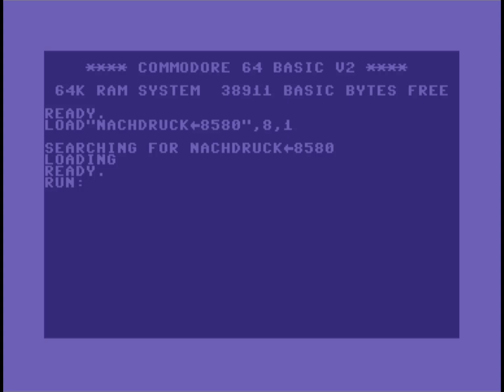C64 Music: Nachdruck by Atlantis! 25 February 2023!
Released At : MountainBytes 2023!
Airwolf/F4CG